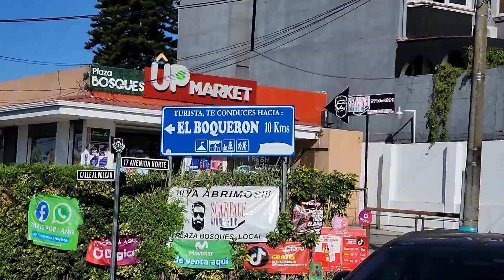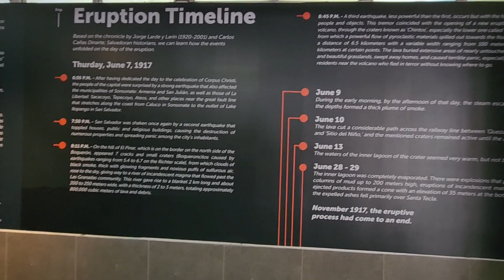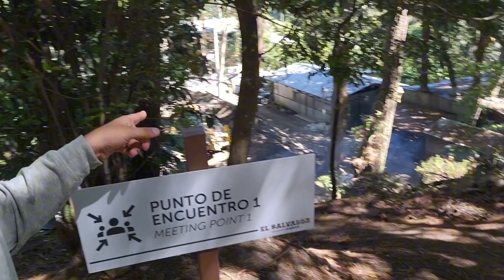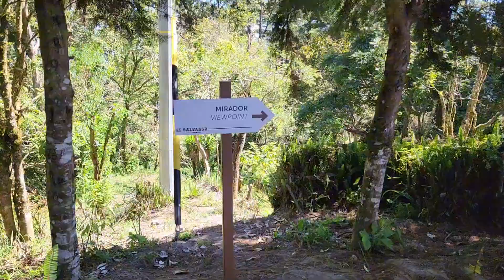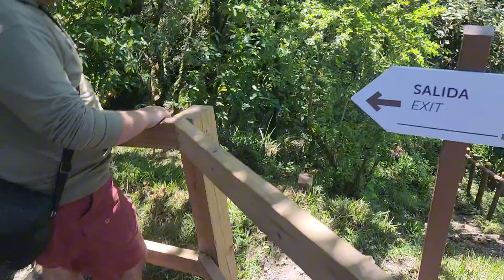RODANDO AL BOQUERON 🏍🔥❤️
Nos fuimos a conocer los cambios en el boquerón 🏍❤️
Esperamos les gusten tanto como a nosotros déjenos sus comentarios
los amamos ❤️🤭